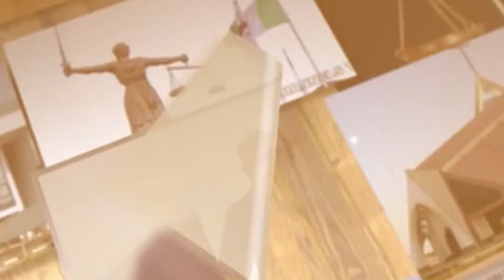The reason behind ISRAEL'S intelligence failure revealed; US, complicit, Beneficiaries of the war.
JIBRIN ANGLE EP. 11

Israel and the US complicity in the Hamas attack against Israel and Israelis by Hamas revealed.
US congress possible prior knowledge of the attack.
The beneficiaries of the attack reavealed.